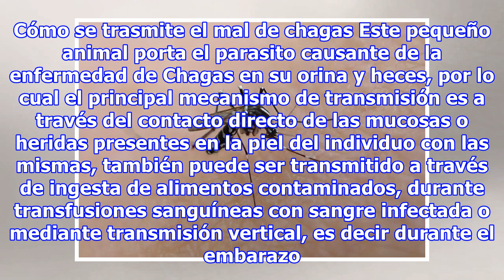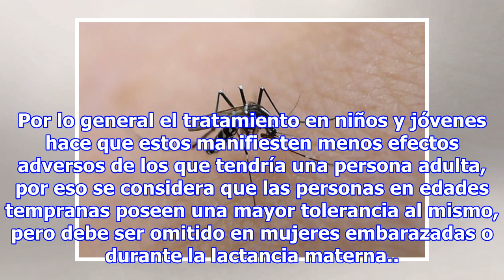Mal de Chagas: Causas, síntomas y tratamiento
El mal de Chagas o enfermedad de Chagas es una enfermedad infecciosa común en países de Latino América, llegando a ser considerada un gran problema de salud pública en el continente, que ha logrado  propagarse y estar presente en todo el mundo. El nombre científico de esta enfermedad es Tripanosomia...